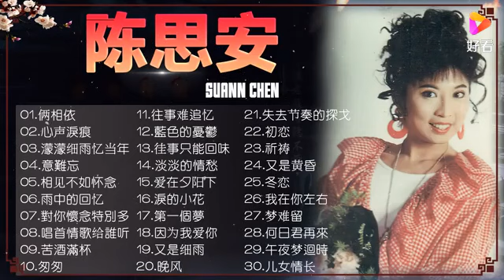陈思安《最好听怀旧金曲》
陈思安《最好听怀旧金曲》,本视频由c流年音乐提供,78次播放,好看视频是由百度团队打造的集内涵和颜值于一身的专业短视频聚合平台